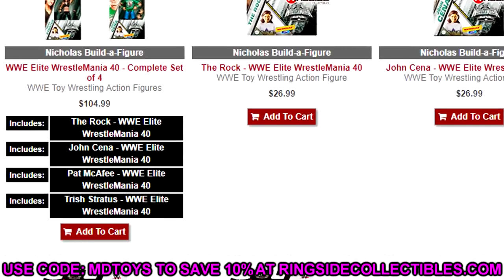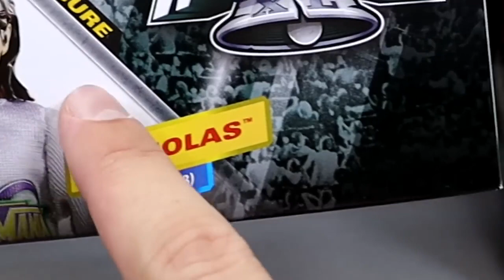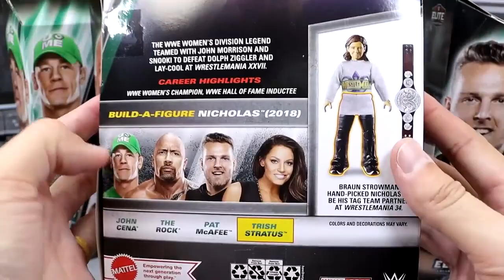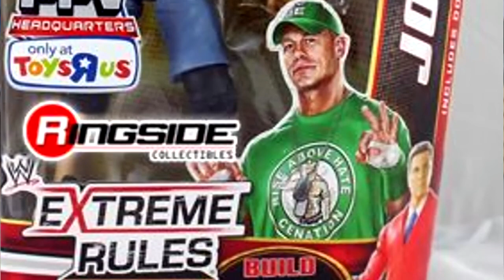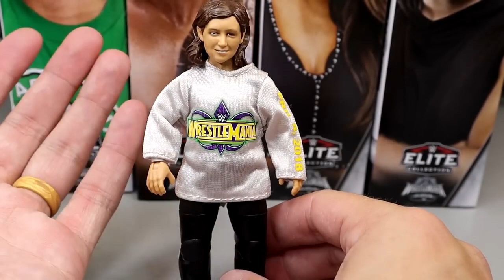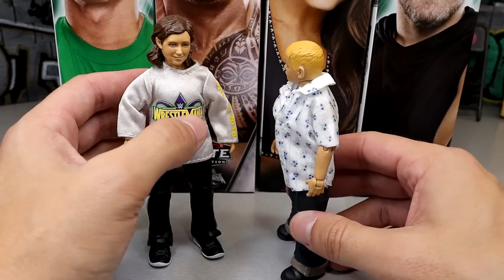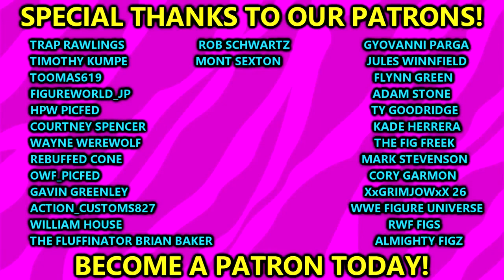WRESTLEMANIA 40 ELITE SET REVIEW! NICHOLAS BAF!notificationsquad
WWE Elite WrestleMania 40 - Complete Set of 4 WWE Toy Wrestling Action Figures by Mattel Includes: The Rock John Cena Pat McAfee Trish Stratus Collect all 4 figures to Build-a-Figure of Nicholas! The Great One stands in the Showcase of the Immortals with The Rock in Mattel WWE Elite WrestleMania 40! The Elite WrestleMania line celebrates the greatest moments in the legendary event’s history. He has a determined, bearded headscan, ready to take on John Cena in their legendary WrestleMania battles. The Rock is wearing black trunks with white Brahma Bull design, black laced boots, and black knee and elbow pads. His look is complete with accurate tribal tattoos, and his accessories include an alternate set of interchangeable hands and WWE Championship title belt. Each figure in the WWE Elite WrestleMania 40 line comes with a part of the exclusive Nicholas build-a-figure! The Rock - WWE Elite WrestleMania 40 WWE Toy Wrestling Action Figure by Mattel! Includes 1 part of Build-a-Figure of Nicholas! The Champ is here at WrestleMania with John Cena in Mattel WWE Elite WrestleMania 40! The Elite WrestleMania line celebrates the greatest moments in the legendary event’s history, and this Cena is faithful to his appearance in his legendary WrestleMania XXVIII battle with The Rock. He has a smiling headscan and comes wearing his signature blue, belted jean shorts and black-and-white hi-top sneakers. Cena’s look is complete green “U Can’t See Me” wristbands and baseball cap, as well as green “Cenation” armband and dog tags. He also has an interchangeable set of sculpted hands for accurate ring taunts. Each figure in the WWE Elite WrestleMania 40 line comes with a part of the exclusive Nicholas build-a-figure! John Cena - WWE Elite WrestleMania 40 WWE Toy Wrestling Action Figure by Mattel! Includes 1 part of Build-a-Figure of Nicholas! Kick WrestleMania into high gear with Pat McAfee in Mattel WWE Elite WrestleMania 40! The Elite WrestleMania line celebrates the greatest moments in the legendary event’s history. The beloved announcer and football player is ready to step up to the Grandest Stage of Them All with a confident headscan. He’s wearing black pants with ripped design, black shoes with white soles, and a removable black fabric sleeveless t-shirt. His accessories include a removable gold chain and extra interchangeable set of hands. Each figure in the WWE Elite WrestleMania 40 line comes with a part of the exclusive Nicholas build-a-figure! Pat McAfee - WWE Elite WrestleMania 40 WWE Toy Wrestling Action Figure by Mattel! Includes 1 part of Build-a-Figure of Nicholas! Get Stratusfied with Trish Stratus in Mattel WWE Elite WrestleMania 40! The Elite WrestleMania line celebrates the greatest moments in the legendary event’s history. Stratus has a smiling, confident headscan with feathered brown hair, ready to step into the ring at WrestleMania XXVII. She’s wearing black tights with a silver studded waist, as well as a black top with silver stud trim. Her look is complete with black boots and fingerless gloves. Trish’s accessories include the classic WWE Women’s Championship belt and an extra set of interchangeable pointing hands for accurate posing. Each figure in the WWE Elite WrestleMania 40 line comes with a part of the exclusive Nicholas build-a-figure! Trish Stratus - WWE Elite WrestleMania 40 WWE Toy Wrestling Action Figure by Mattel! Includes 1 part of Build-a-Figure of Nicholas!